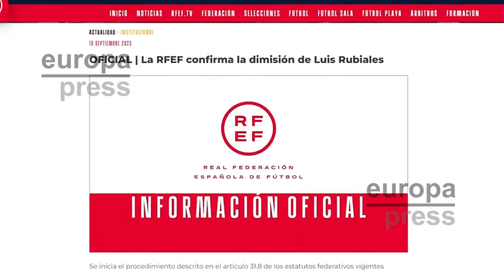🔴Sánchez ayudó a Rubiales para lograr el sí de Marruecos a organizar juntos el Mundial 2030🔴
En este video, revelamos cómo Sánchez ayudó a Rubiales a lograr el sí de Marruecos para organizar juntos el Mundial 2030. ¡No te lo pierdas en distritotv!